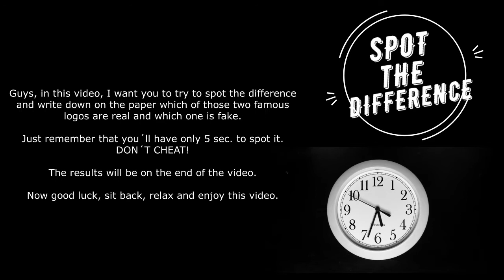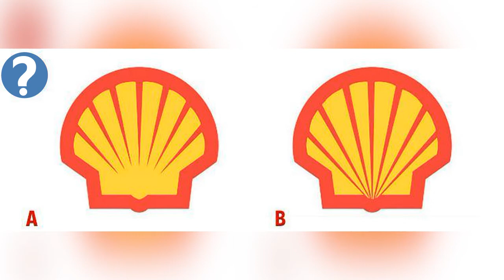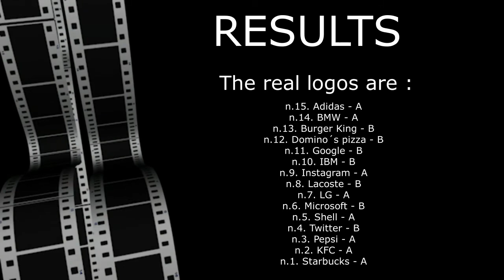15 MOST FAMOUS LOGOS TRY TO SPOT THE DIFFERENCE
15 MOST FAMOUS LOGOS   TRY TO SPOT THE DIFFERENCE

FactisimoTV is interesting channel about shocking, mysterious, funny, weird and crazy facts and videos.